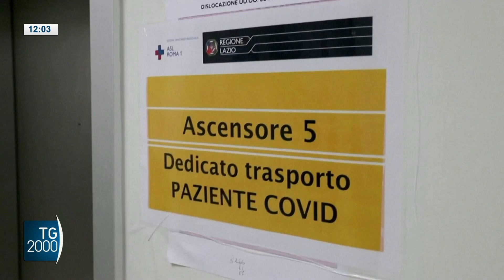Covid, Gimbe: “Non togliete le mascherine negli ospedali”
Si parlerà di covid a Palazzo Chigi perchè scade oggi l'obbligo di indossare la mascherina negli ospedali. Si alza forte l'appello dei medici affinchè vengano prolungate le misure anticontagio. Il servizio di Letizia Davoli.